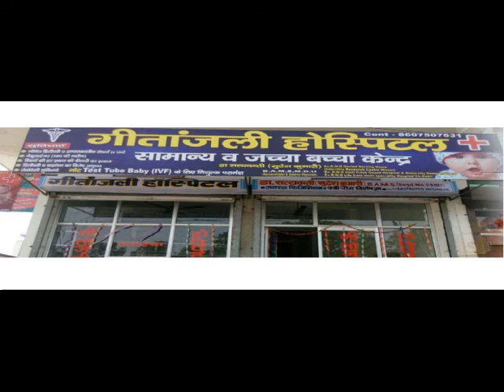Best Gynae Hospital in Charkhi Dadri , IVF Centre in Haryana ,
Geetanjali Hospital is one of  Best Gynae Hospital in Charkhi Dadri whom they having all facilities for normal to cesarean delivery. For IVF Dr. Satyawanti is providing free consultation. No Charges at all.